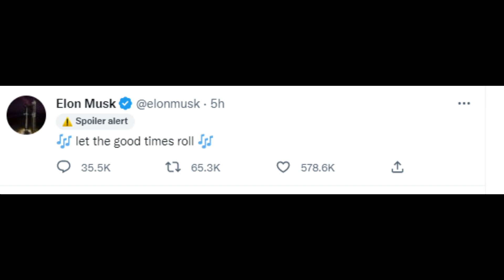Elon Musk buys Twitter for 44 Billion USD| Fires top twitter executives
Elon Musk, the new owner of Twitter, has claimed that the major round of layoffs at the microblogging platform was necessitated by the millions of dollars the company was losing every day.

To soften the blow, he clarified that all those losing their jobs were offered three months of severance pay, "which is 50 per cent more than legally required".

“Regarding Twitter’s reduction in force, unfortunately there is no choice when the company is losing over $4M/day.
The world's richest man, Elon Musk, has completed his $44bn (£38.1bn) takeover of Twitter, according to a filing with the US government.
Elon Musk layoffs twitter employees.
Mr Musk tweeted "the bird is freed" and later said "let the good times roll".

A number of top executives, including the boss, Parag Agrawal, have reportedly been fired.

Mr Agrawal and two other executives were escorted out of Twitter's San Francisco headquarters on Thursday evening, said Reuters.

The completion of the deal brings to an end months of legal wrangling but it has prompted questions over the platform's future direction.

A filing was made with the US Securities and Exchange Commission on Thursday, confirming the takeover.

The New York Stock Exchange said on Friday that trading in Twitter's shares had been suspended, giving the reason as "merger effective".